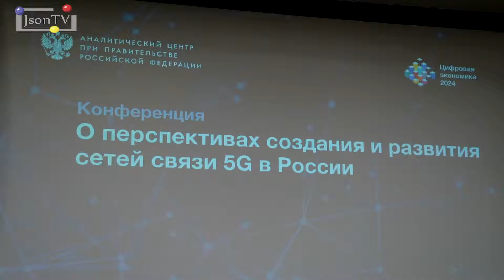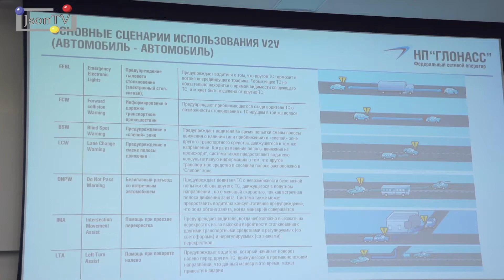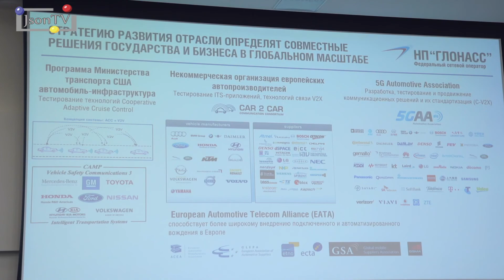5G и транспорт - Гурко, "Глонасс"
Президент НП «ГЛОНАСС» Александр Гурко.
Круглый стол «О перспективах создания и развития сетей связи 5G в Российской Федерации»
30 января 2019. Аналитический центр при Правительстве Российской Федерации.